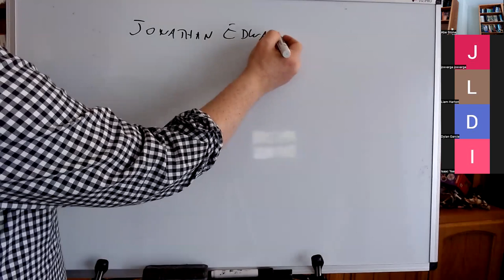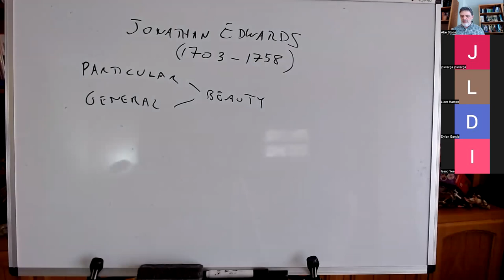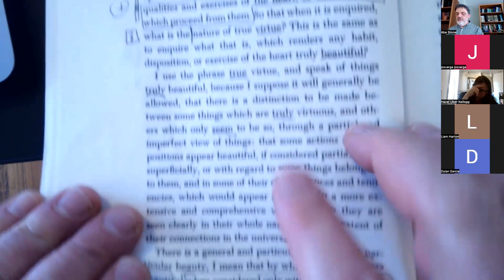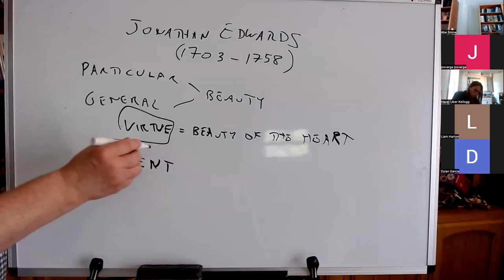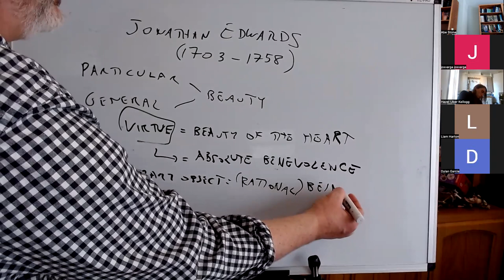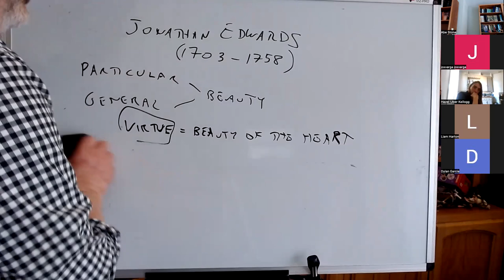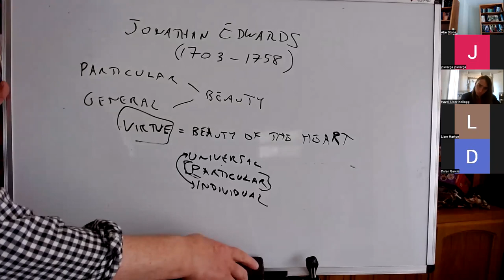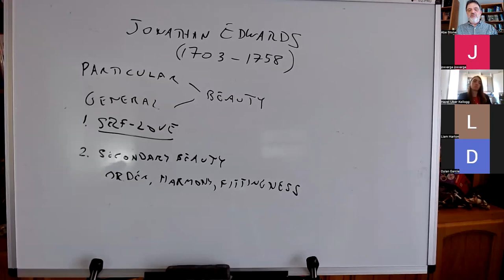American Philosophy: Jonathan Edwards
PHIL 112, UC Santa Cruz, Spring 2023, lecture of 4/10: Jonathan Edwards, Discourse on the Nature of True Virtue